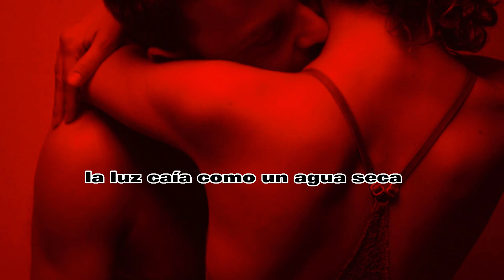ANGELA ADONICA | Pablo Neruda | Poemas de amor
Los mejores poemas de amor de Pablo Neruda, solo aquí en @amorypoemas
"Yo no sé quien eres ni cómo te llamas” pero sé que nuestros corazones en cualquier lugar del planeta sienten y palpitan con el anhelo de encontrar el AMOR BONITO Y SUBLIME. Y sabes?...Hay muchas maneras de expresar el amor, pero sin duda una de las mejores maneras de enviarle al ser querido una frase corta, sencilla y espontánea que es capaz de expresar todos esos sentimientos que el amor nos causa. Declarar el amor a una persona es muy hermoso, hay personas a las que les viene naturalmente y hay otras personas a las que les dices que te amo o les muestras sus sentimientos que por lo general cuestan más… Sé cómo eres, si estás pensando en declarar tu amor por primera vez o quieres volver a enamorarte de tu pareja, NO HAY NADA MEJOR que dedicarle o susurrarle al oído un poema.
___________________________________________________________________________Deja tus comentarios, estaré gustoso de leerlo e interactuar contigo __________________________________________________________________________